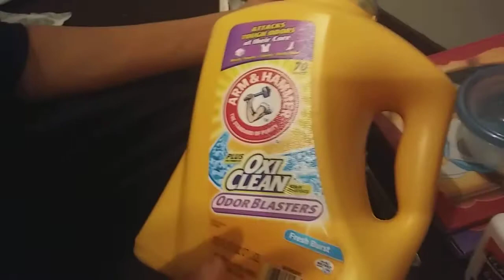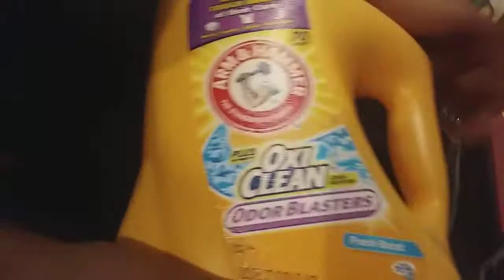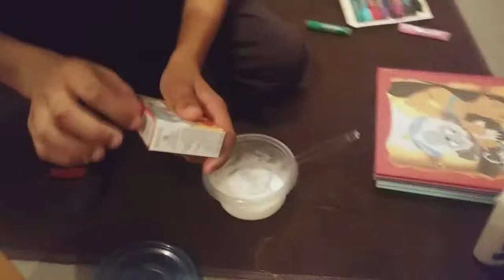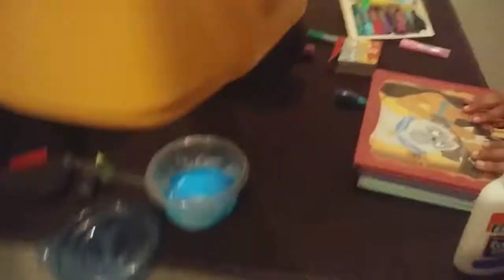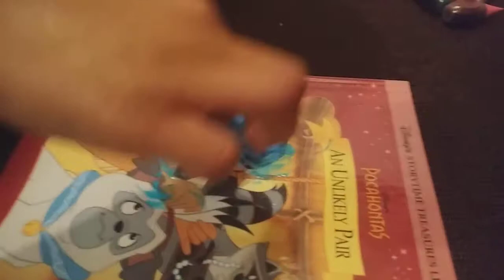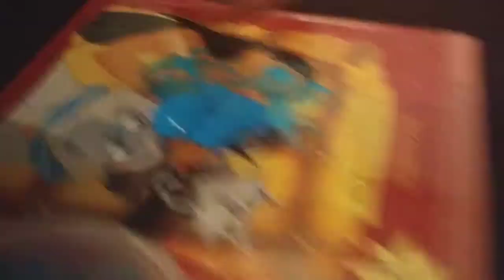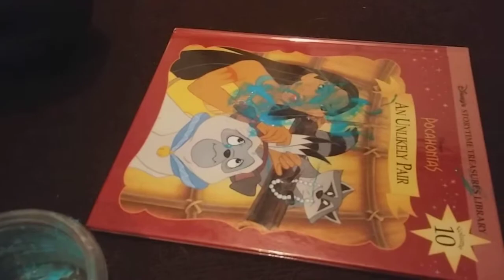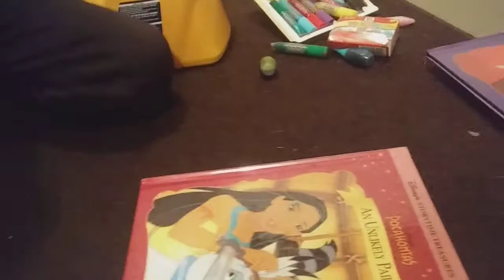DIY Slime| Yayyyy! It Worked!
Add Us On Facebook: @Tayshon Williams & @Õtw Tris
We wrestle daily!! We also will do vlogs Pranks and More!!! TnT Nation!💯🔥💧

MovingOn in the COMMENT SECTION BELOW

Do you want to buy some slime? Well here!